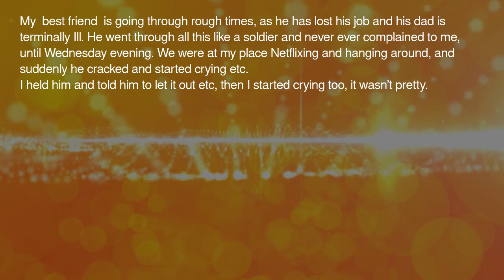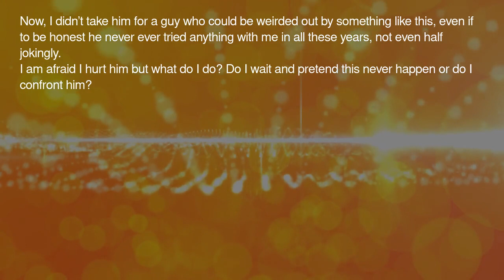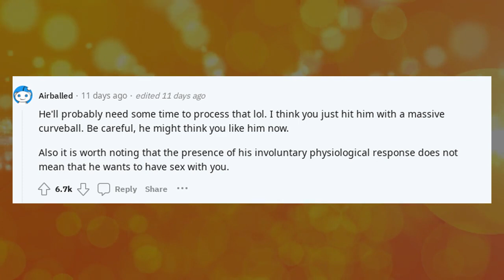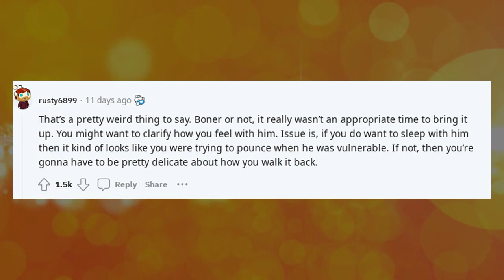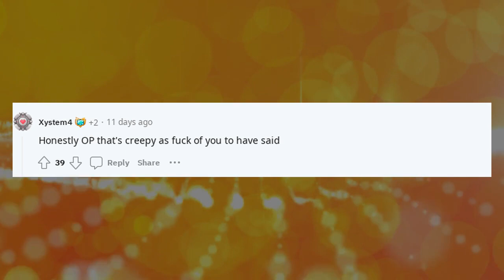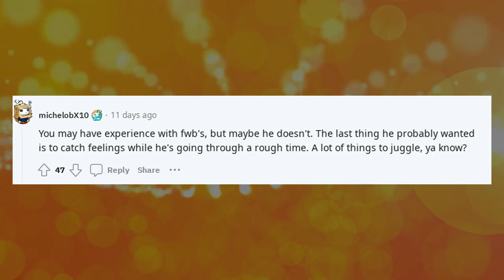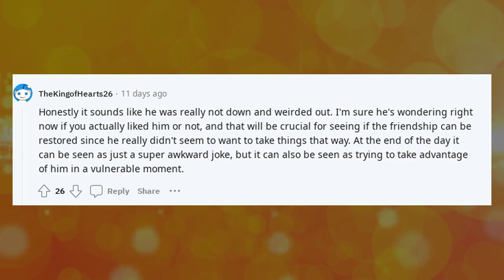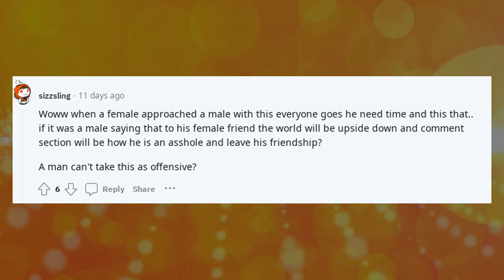Reddit confessions crush | TIFU by making it awkward with my male best friend